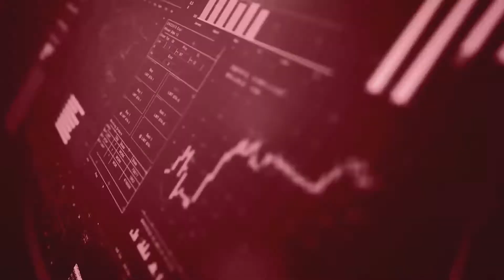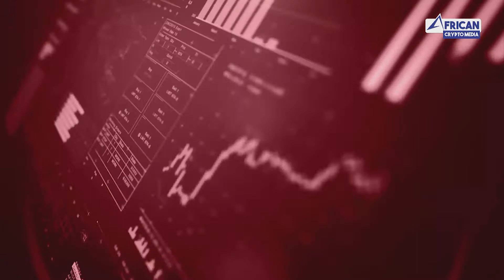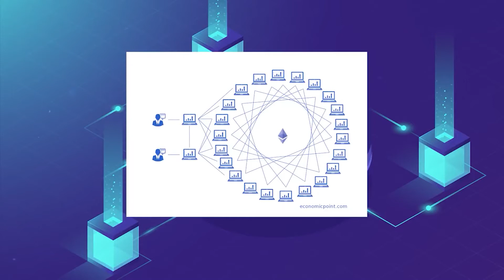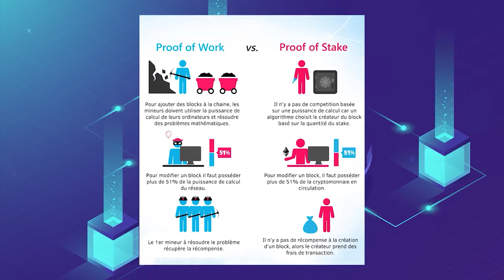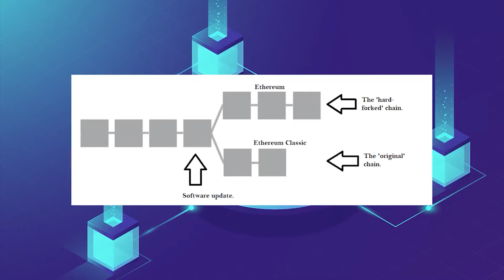C'est Quoi l'Ethereum? La Spécificité De Sa Monnaie? C'est Quoi Un Smart Contract?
Aujourd'hui nous vous parlons de l'Ethereum, de sa monnaie nommé Ether avec ses particularités, ses avantages par rapport aux autres crypto monnaies de la blockchain, la définition d'un smart_contract et son exécution... des informations toujours importantes dans l'exploration de l'univers crypto monnaie!

pour inscription sur notre plateforme d'investissement Liyeplimal cliquez sur ce lien

 ces autres vidéos peuvent aussi vous intéresser:
⚠⚠AVERTISSEMENT⚠⚠:
African Crypto Media (ACM) informe aux abonnés et visiteurs de sa chaîne que les présentations à venir et les informations qui vont être données ne constituent en aucune manière une sollicitation ou une incitation à acheter ou à vendre des produits financiers.                                                                                                                                                                 Toute utilisation des informations données lors de nos diffusions de programme, et toute décision à une éventuelle opération d'achat ou de vente que les internautes viendraient à prendre, sont sous la responsabilité exclusive des internautes, qui le reconnaissent et l'acceptent au préalable de cette information.